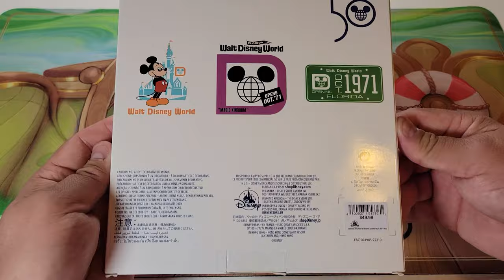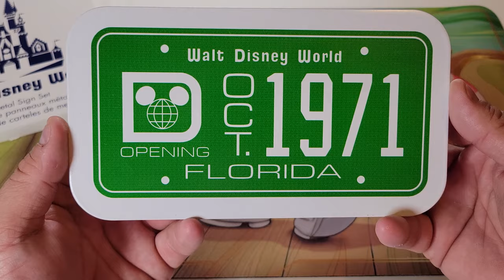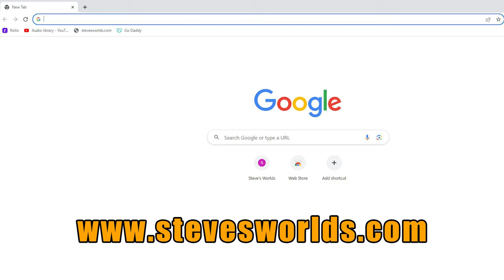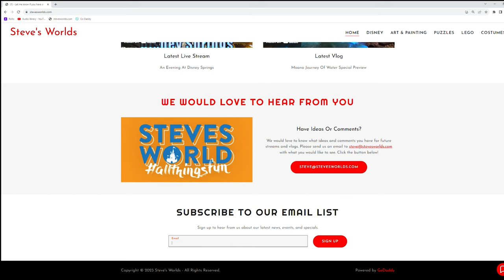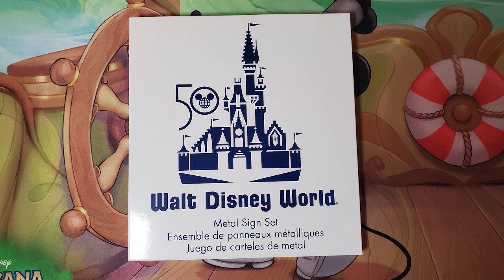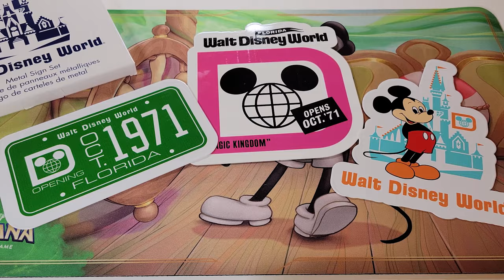Steve's World Email Giveaway!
To enter:

2. Send a question to me at that can be used in an upcoming Q&A Vlog.Please title the email "Steve's World Email Giveaway" and also let me know who you would like me to reference if we use your question (real name, screen name, etc.). Your questions do not have to be Disney related and they can be easy or hard questions to answer.

The website is still being developed but is a one stop shop to find everything I am connected on. It will also house all of the things I like to do and will have pages for YouTube, Disney, Lego, Art and Painting, Puzzles, and much more!

Steve’s World
12386 State Road 535 #404